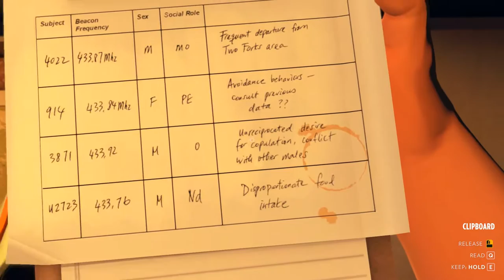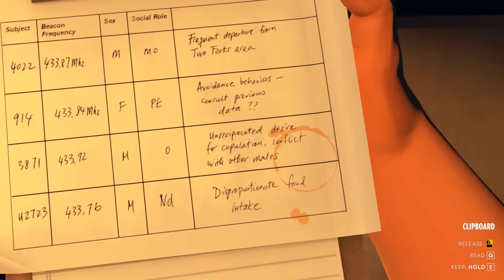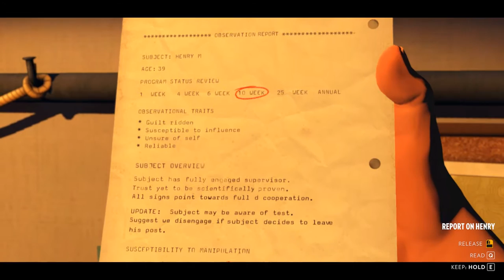Firewatch - Will Plays - EP4: Wapiti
Hi I'm Will, and today I'm playing Firewatch, the awesome new game by Campo Santo. Enjoy :)